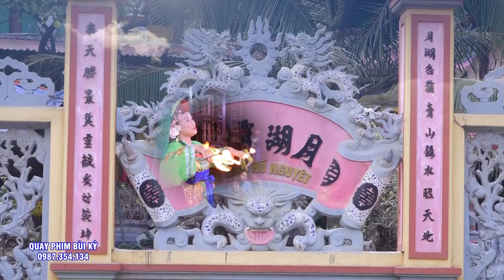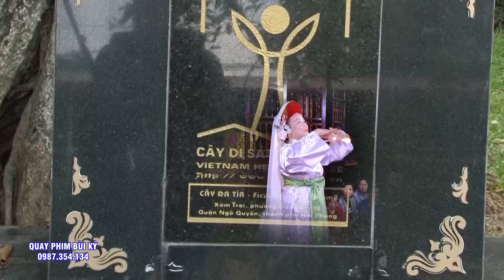Tam Vị Chúa Bà - Đồng Thầy TRịnh Phương Hầu Quá Đẹp.